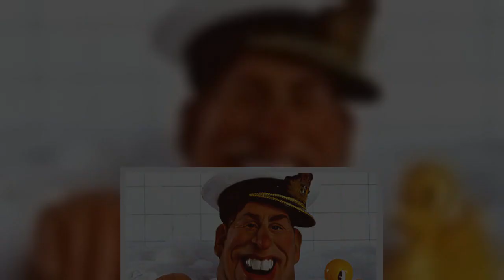Prince Andrew 'remembered Jeffrey Epstein's Spitting Image doll'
Prince Andrew recalled seeing a Spitting Image puppet of himself at the home of US paedophile Jeffrey Epstein during a function at Buckingham Palace, The Mail on Sunday can reveal. Steve Wright, an award-winning puppeteer, says the Duke of York told him at the 2003 reception that his own puppet from the satirical TV show had been bought by a friend in New York and how it had been used to play a prank on him. The puppeteer was one of 600 guests and had been nominated to attend because of his contribution to education. The exchange appears to at least partly verify claims that socialite Ghislaine Maxwell presented the Prince with the puppet in April 2001 in Epstein's New York home. It is alleged Andrew used the puppet to 'grope' Virginia Roberts, then aged 17, and Johanna Sjoberg, one of Epstein's former sex slaves, then 21, in the mansion's study.   In an unpublished book, Ms Roberts – who claims she was forced to have sex with Prince Andrew on three occasions – wrote that 'when Andrew  ...